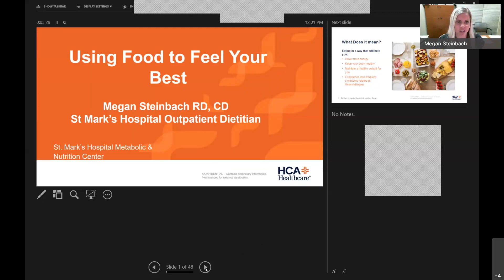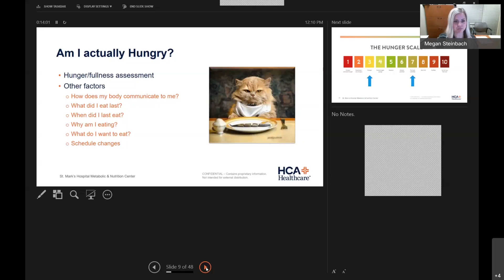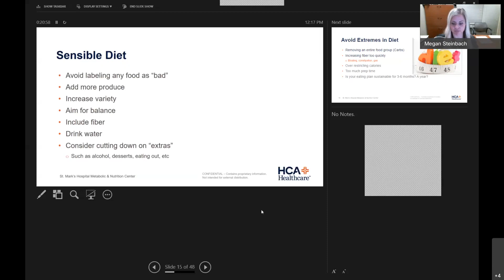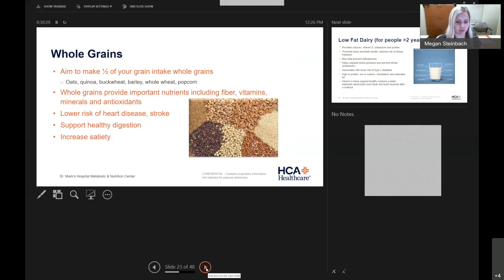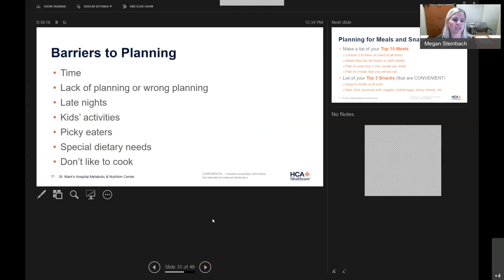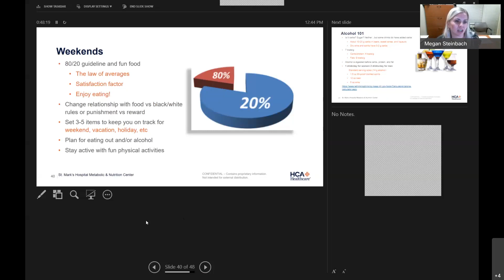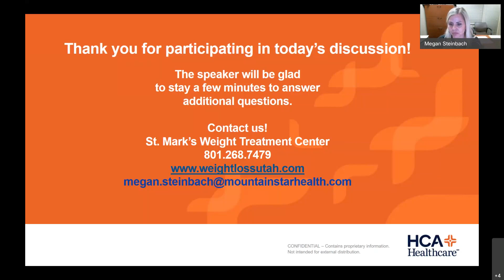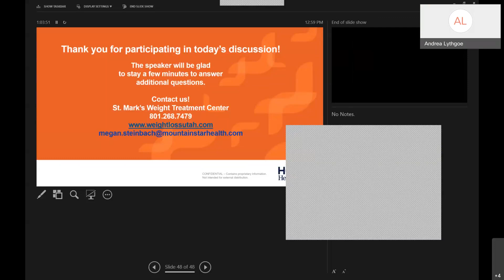Using Food To Feel Your Best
St. Marks Hospital Outpatient Dietitian, Megan Steinbach, educates us on how to use food to feel our best. Learn how you can change your perspective of food and use food to it's fullest potential.